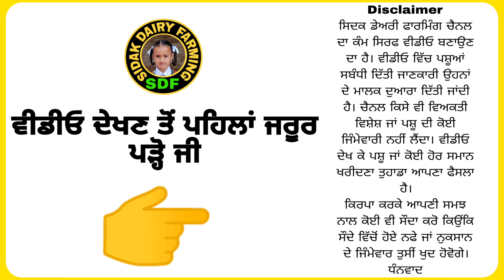4 ਗਾਵਾਂ ਵਿਕਾਊ, 4 Cows for Sale